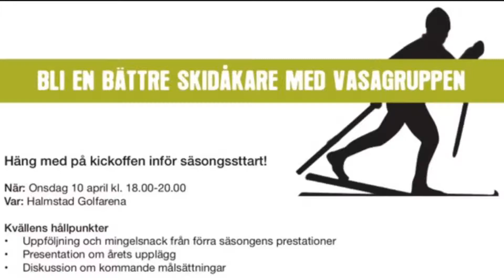Vasagruppen Halmstad mot Vasaloppet 2020